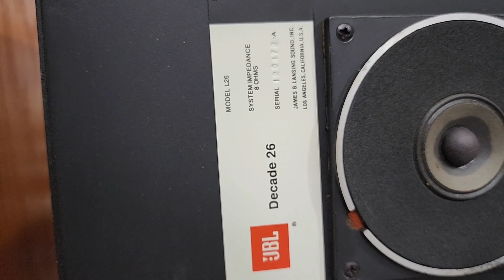Chi Tiết Loa JBL GIÁ BÌNH DÂN _ JBL L26 Decade và JBL L56 Hàng đẹp tuyển chọn